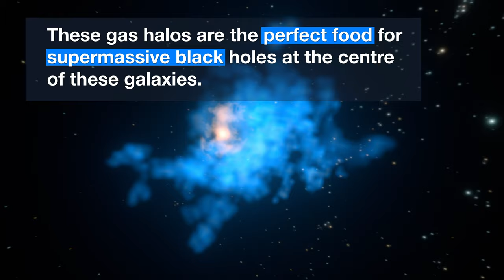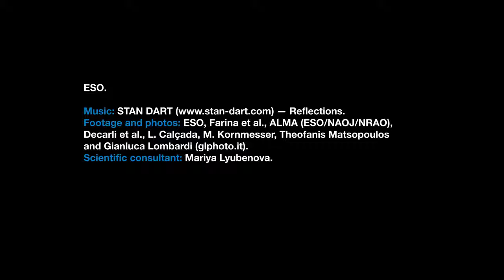ESOcast 214 Light: A Black Holes' Breakfast at the Cosmic Dawn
Astronomers using ESO's Very Large Telescope have observed reservoirs of cool gas around some of the earliest galaxies in the Universe. Watch this video to find out why this discovery is important.

Credit:
ESO

Directed by: Herbert Zodet.
Editing: Herbert Zodet.
Web and technical support: Gurvan Bazin and Raquel Yumi Shida.
Written by: Caroline Reid and Bárbara Ferreira.
Footage and photos: ESO, Farina et al., ALMA (ESO/NAOJ/NRAO), Decarli et al., L. Calçada, M. Kornmesser, Theofanis Matsopoulos and Gianluca Lombardi (glphoto.it).
Scientific consultant: Mariya Lyubenova.